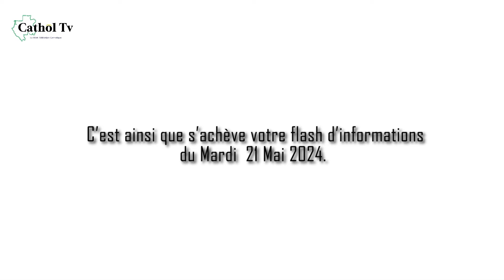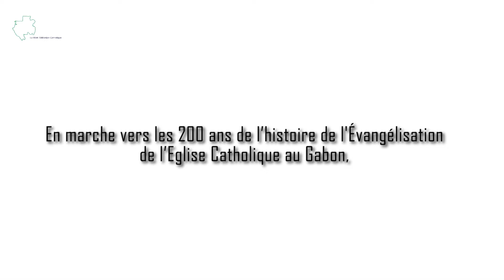FLASH INFOS DU MARDI 21 MAI 2024